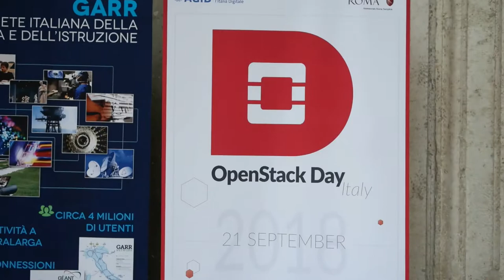OSD18: OpenStack Days Italy 2018, teaser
Great event this year! See you at OSD19!